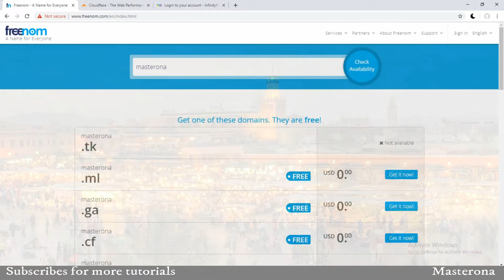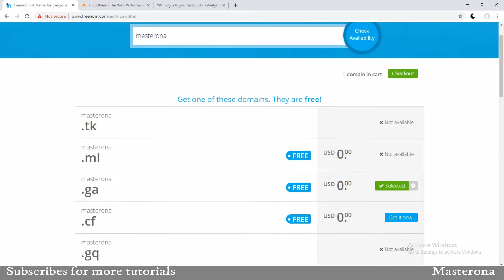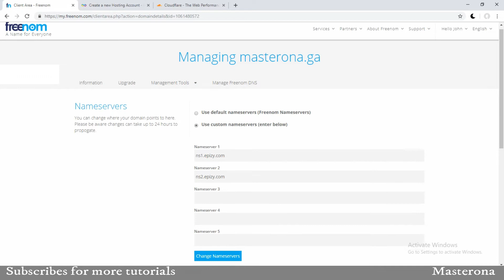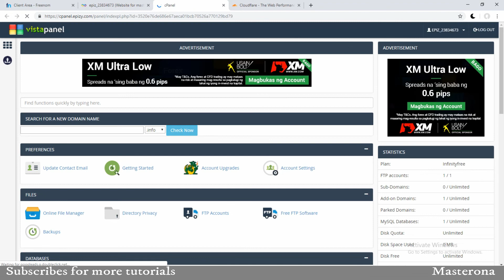How to get Free Domain and Hosting for Website (Tagalog!)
How to make a free website in tagalog | How to get Free Domain and Hosting in 2 minutes .
Create your own professional website and blog with free domain name and free hosting in tagalog step by step,easy way to make your free website .

Comment for other questions !